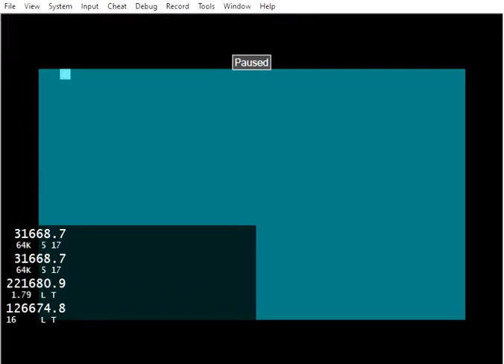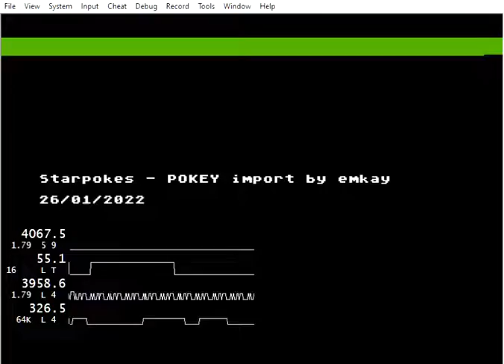Starpokes atari 800 pokey 16 bit bass update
... using newest RMT fork .